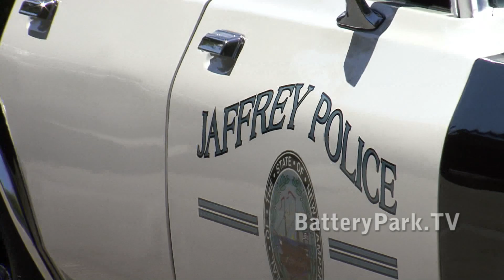Police parade 2011